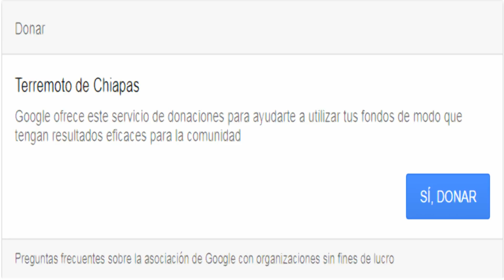México suspende ayuda a Texas y Luisiana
México suspenderá el envío de ayuda a Texas, esto debido a las emergencias ocurridas en nuestro país… lo anterior, se informó a través de un comunicado de la secretaría de relaciones exteriores que reiteró que todos los apoyos logísticos estarán destinados para apoyar a las familias en territorio nacional.